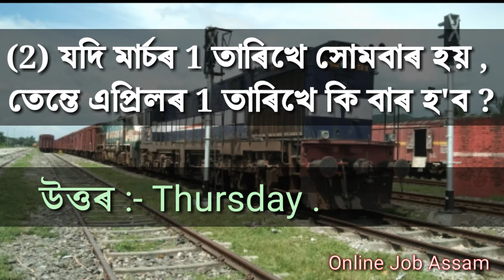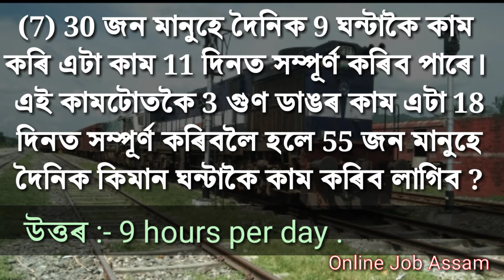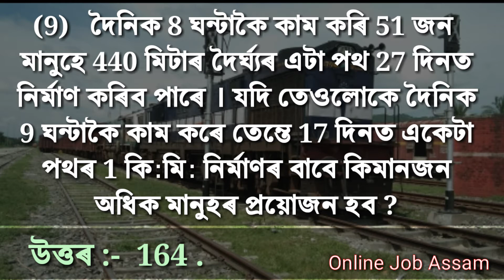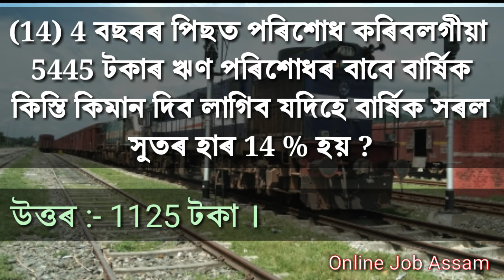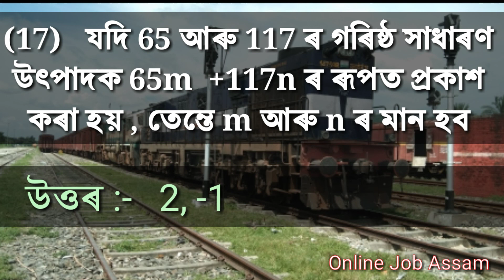RRB Group-D General Mathematic Questions and Answer / Online Job Assam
rrb general mathematic ,rrb general mathematic  in  assamese,rrb group d preparation, rrb general mathematic  group d, north east railway, rail group d question and answer in bengali , rrb railway group d, railway group d assamese question paper, rrb group d syllabus 2018 assamese,
Rrb - Railway General mathematic , mathematic  important Questions For exam Group-D,Important questions and Answers on mathematic for RRB railway exams,North east Railway Group-D post important Questions and Answer
RRB Group-D General mathematic Important Question Ans Answer,
RRB Questions Answer 2018,